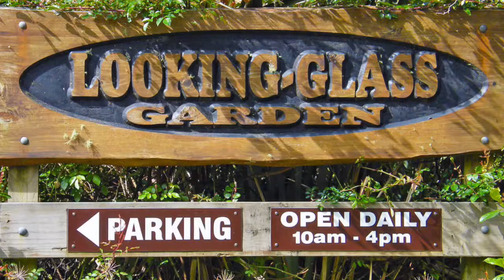Looking Glass Garden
A magical garden wonderland where fairy tales and nursery rhymes come to life around every corner